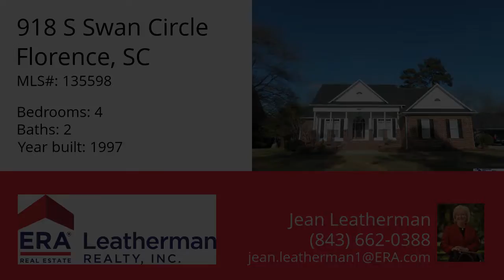918 S Swan Circle, Florence, SC 29501 - MLS #135598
Property Description
Absolutely beautiful home on magnificient setting with brand new fiberglass pool, pool pump, cool decking, large dock & detached guest house facing lake & pool with 1200 SF great room, 2-story ceiling, fully equipped kitchen, bedroom & full bath. The home's great room has 2-story ceiling & gas logs fireplace. Master has tray ceiling & exercise room/study/nursery. 1-yr old Rinnai water heater, 2-yr old HVAC. Hardwood floors refinished in 2012. New oven & microwave in kitchen. New front door & exterior paint.
Headline
Traditional, Single Family - Florence, SC